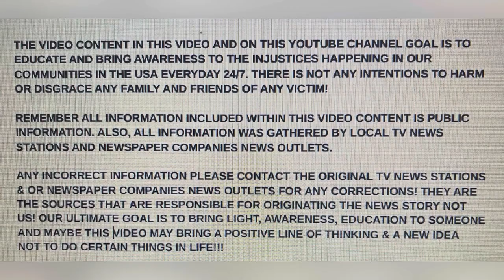SHAWNA WEEMS 28 STABBED TO DEATH ON SEP 18, 2023 HEMET, CA CONFRONTING A MAN & WOMAN USING DRUGS!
"SENSELESS"!!! SHAWNA WEEMS 28 STABBED TO DEATH ON SEP 18, 2023 HEMET, CA CONFRONTING A MAN & WOMAN USING DRUGS!

YOUTUBE.COM/@REALWOMENMURDERSNOTFICTION9264